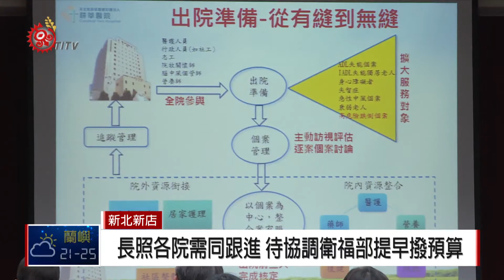賴清德訪新店耕莘醫院 視察新北長照2.0 2018-03-14 TITV 原視新聞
14號行政院長賴清德前往新北市耕莘醫院，視察新北市長照2.0服務成果，新北市衛生局長林奇宏指出，從106年10月開始，耕莘醫院承接新店地區長照2.0計畫，將急性醫療與出院後的長期照顧結合在一起，透過居家照顧、連結機構或是社區長照站，投入人力與資源，把醫療資源走進社區，達到連攜式長照服務。

賴清德指出，106年新生兒人數少於20萬，台灣人口嚴重老化，因此，老人醫療照顧服務，已成為社會未來重要課題。

賴清德期盼透過耕莘醫院成功範例，讓其他醫院跟進，也提到會跟衛福部溝通，讓經費提早核撥，讓長照計畫的推動更順利。

除了聽取耕莘醫院長照計畫相關報告，賴清德也前往各長照據點展示區，了解各據點特色，及各地區的長照醫療需求。